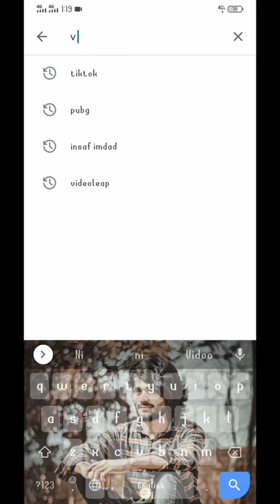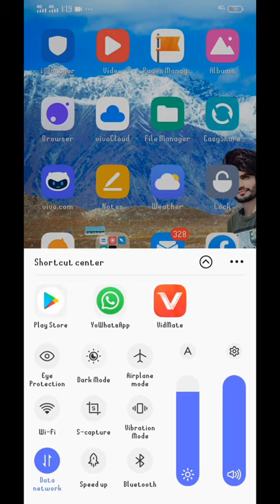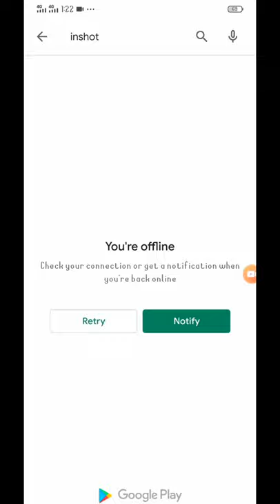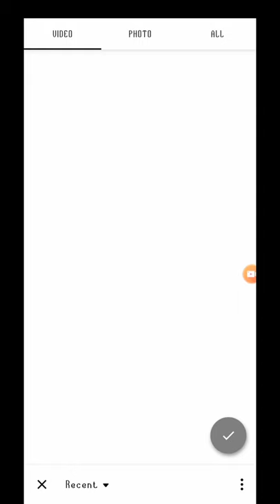how to make before and after photos video in mobile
Friends Tiktok Py Jo aj Kal trand chal raha photo editing ki video ka ma es video ma apko sekhao ga.
Ok video full dakhna